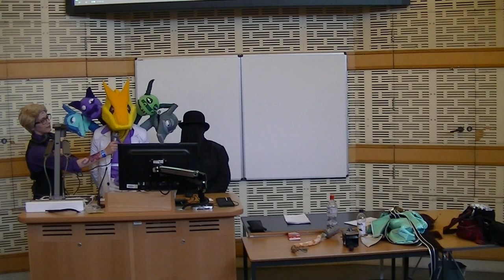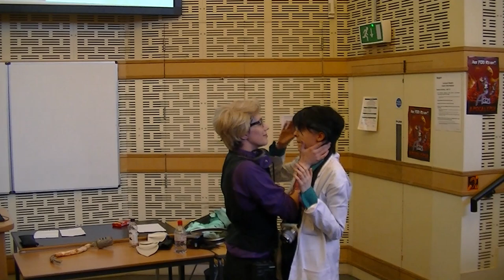Welcome to Night Vale in-character Panel ALCon 2014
Recording of the Bandursnatch Studios in-character Panel from ALCon 2014.

Welcome To Night Vale is owned by Common Place Books.

We own nothing, apart from the pineapple, which we claim to be our own.